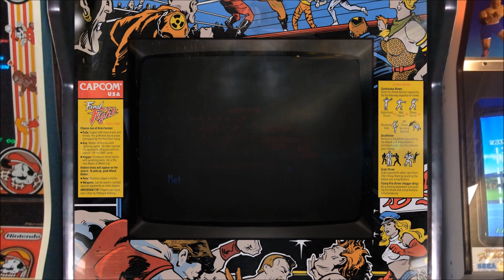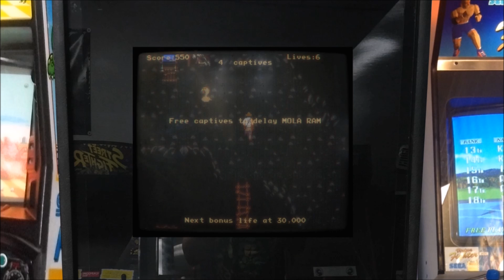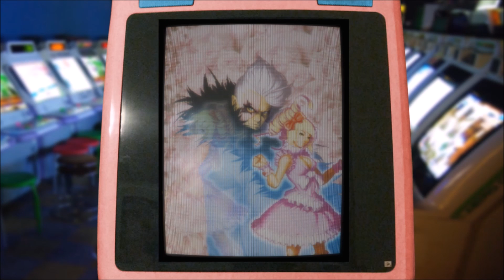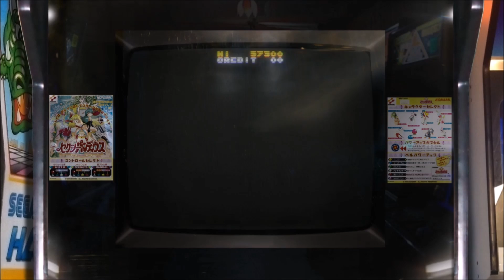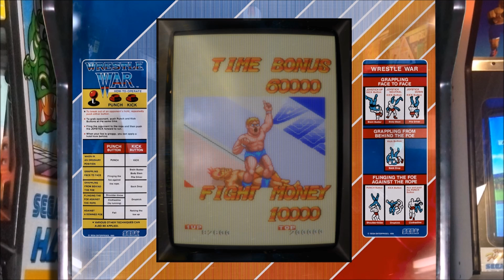Realistic Arcade Bezels for Mame (Part 14)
These Arcade Bezels were made by me and tested on Windows 10 with MameUI running at 1920x1080.

Here I use mostly John Merrit's molding for the cabs.

Thanks to the many team members who have contributed to MAME Artwork

Pang - 00:00
Final Fight - 00:36
King & Balloon - 01:30
Kung Fu - 02:36
Magic Sword - 02:52
Indiana Jones & The Temple Doom - 03:39
Ghost 'N Goblins  - 04:40
Pink Sweets: Ibara Sorekara  - 06:03
Prehistoric Isle - 07:14
Sexy Parodius - 08:15
Shadow Dancer - 09:13
Wrestle War - 10:05
Xevious - 11:11
Thunder Jaws - 12:06
Williams Multigame - 13:58